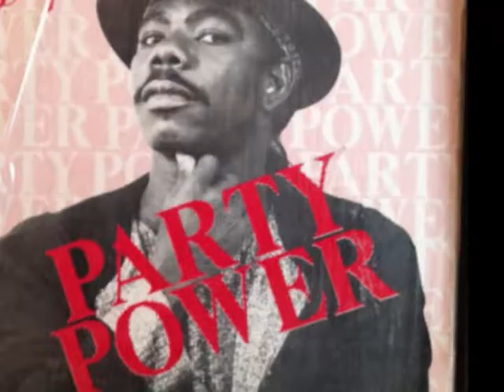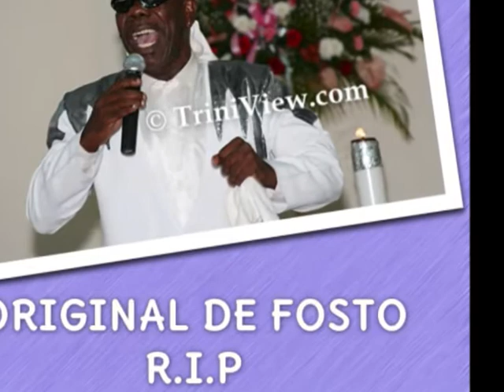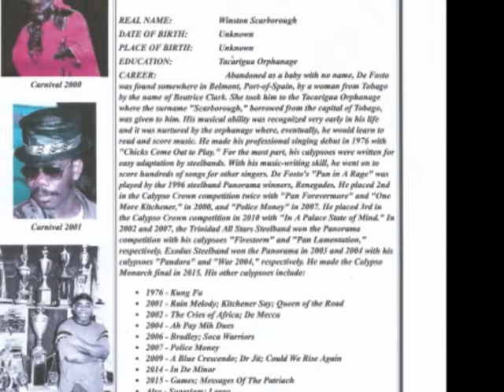TRIBUTE TO THE ORIGINAL DE FOSTO From MILTON DUNCAN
ANOTHER GREAT ICON HAS LEAVE US GONE BUT WOULDN'T BE FORGOTTEN R.I.P